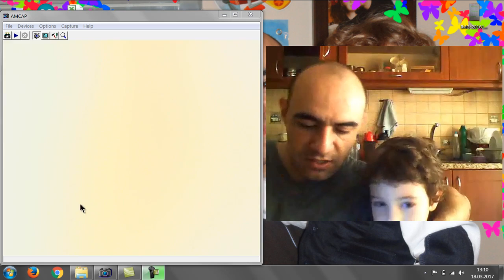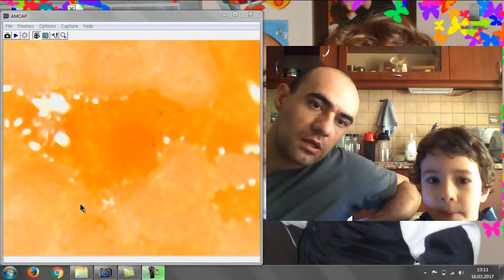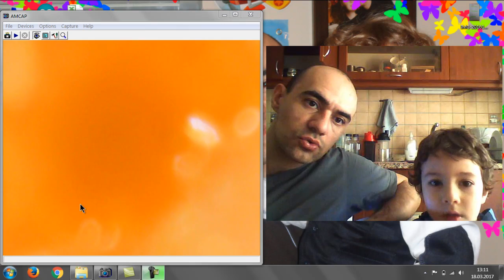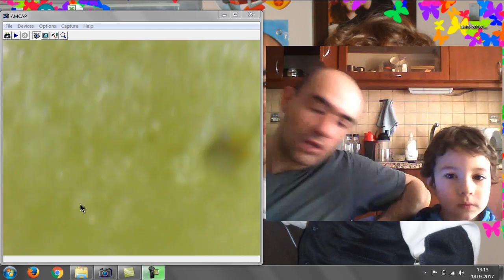Dijital Mikroskopla Besinleri İnceledik Çok Şaşıracaksınız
Sörfçü Arel Abi Kanalı Açıklaması:
Sörfçü Arel Abi Oyuncak Değerli Taş Tanıtımları Eğlenceli Çocuk Videoları